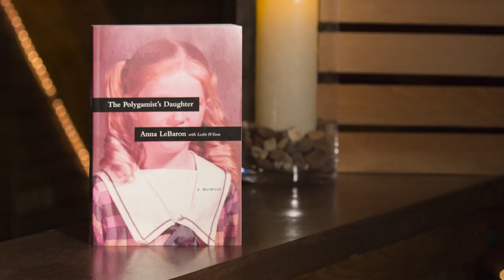Anna LeBaron: The Polygamist's Daughter (Randy Robison / LIFE Today)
One of the many children of violent cult leader Ervil LeBaron talks about her break from the cult, the fear of retaliation, and the peace she finally found.